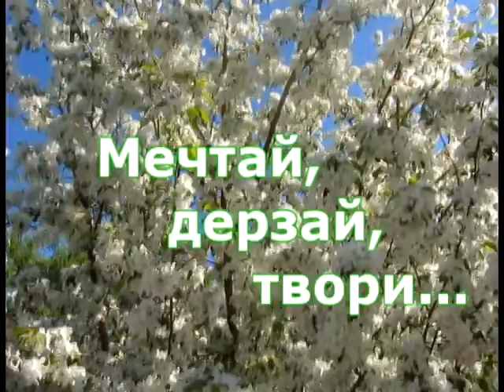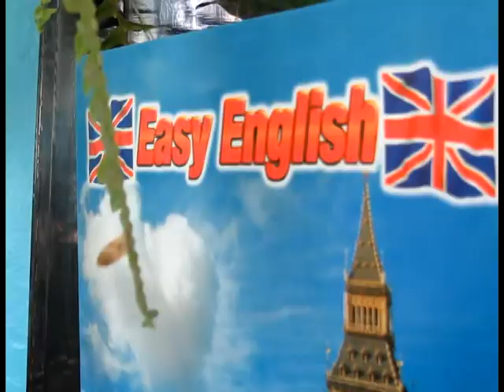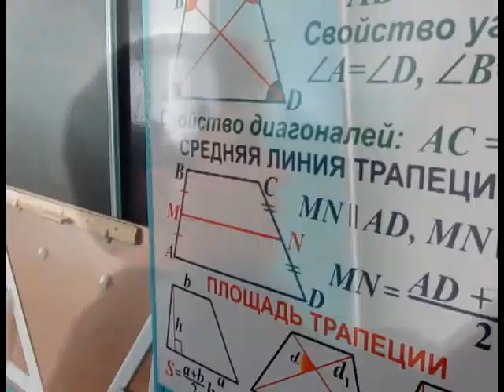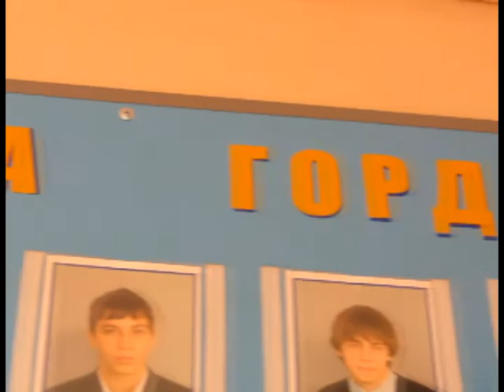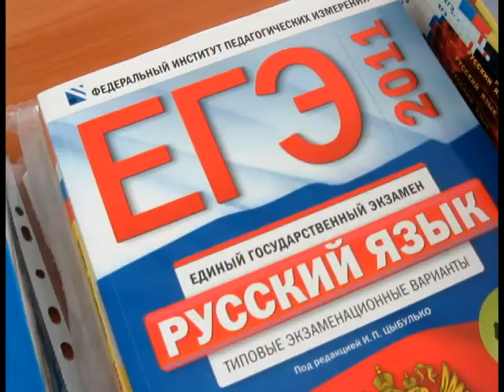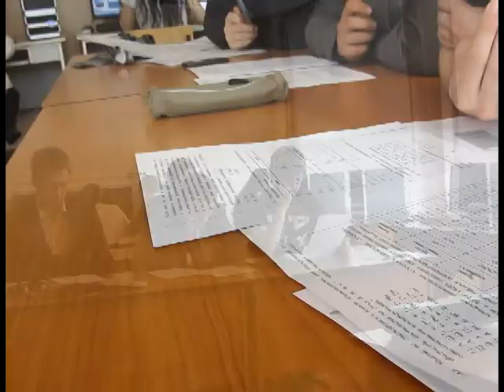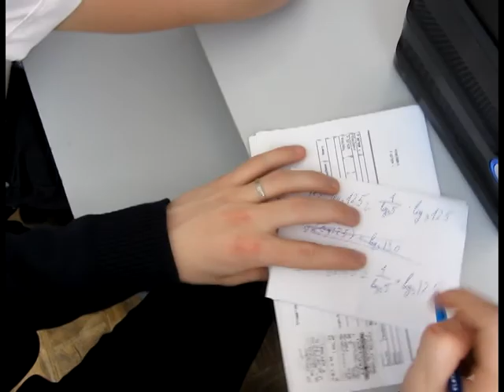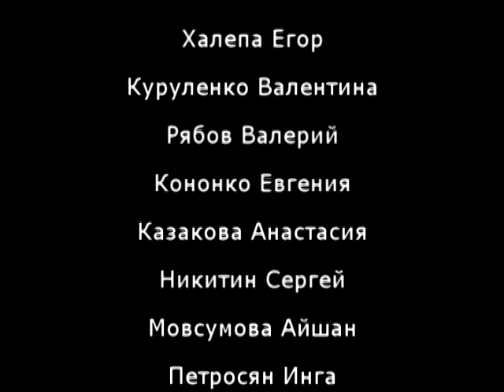Мечтай, дерзай, твори... .avi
Каждый выпускник в 11 классе мечтает: впереди целая жизнь. Какие-то мечты станут реальностью, какие-то нет... Вот и наш 11 класс, где учился мой сын, мечтал и вспоминал свою школьную жизнь!.. что получилось?..смотрите сами!